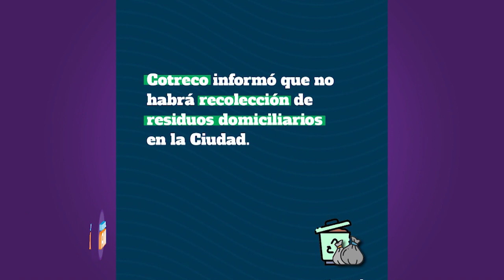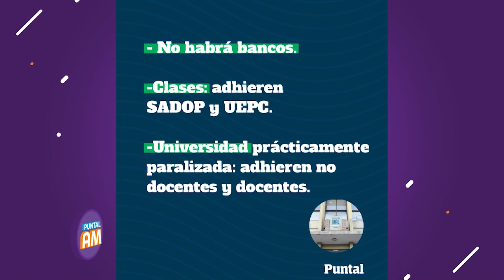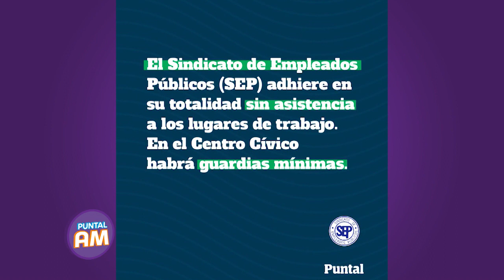Móvil desde Plaza Roca: Rige el paro general convocado por CGT